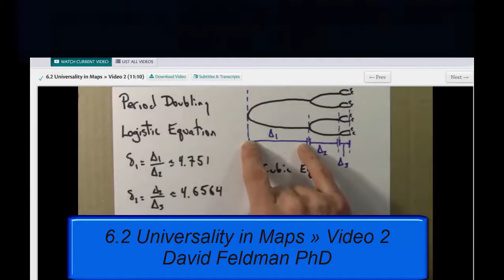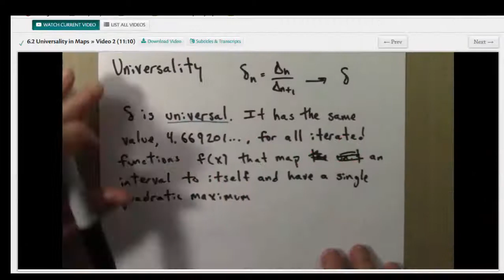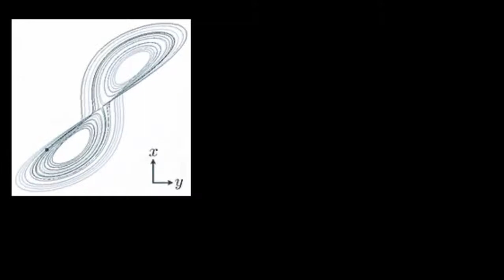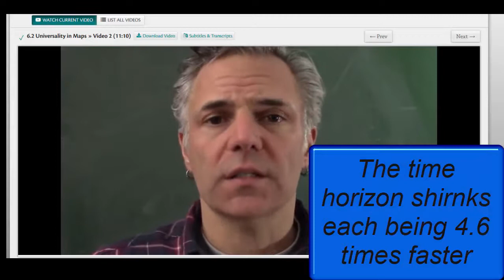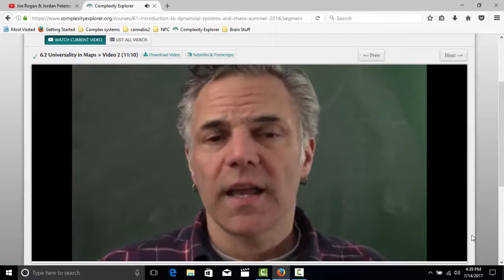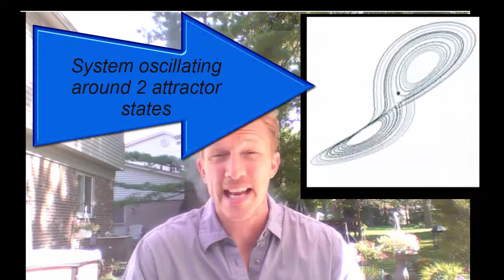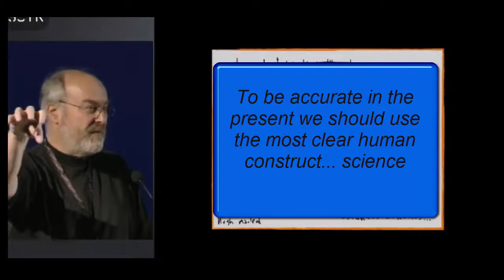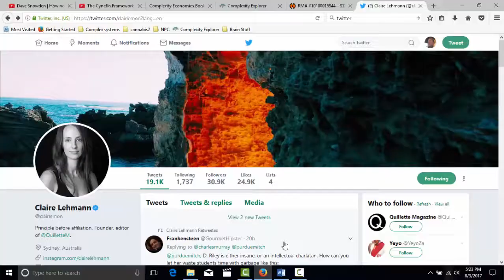Jordan Peterson (Chaos on Joe Rogan)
Jordan Peterson, what did he mean on Joe Rogan? Chaos & period doubling are discussed by Santa Fe staff (David Feldman). I try and bridge these concepts for everyone. David Snowden also makes an appearance.